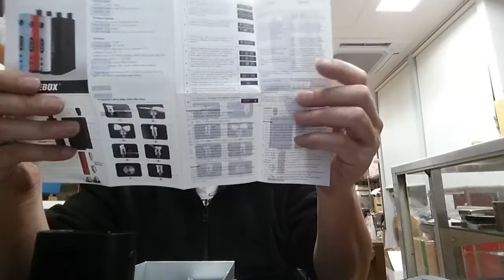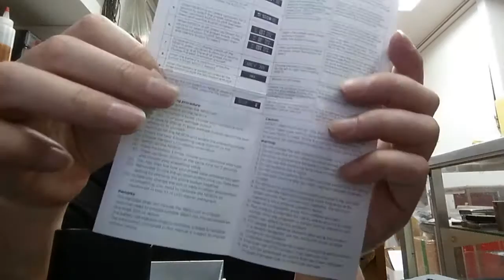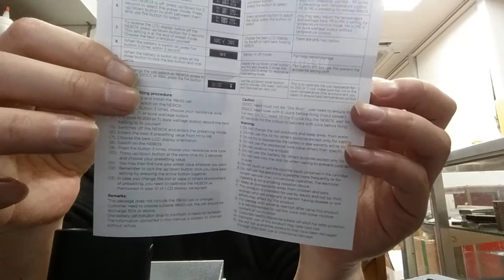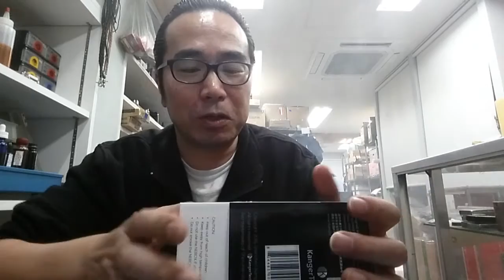NEBOX来たよ(V2)！ヤフオク評価５万記念セール！電子タバコ リキッド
NEBOX説明間違ってました、申し訳ありません、ＳＳは対応しておりません。ニッケルワイヤーとチタンワイヤーのみとなっております。
ヤフオク評価５万記念セールはこちら。

横須賀の安心安全の電子タバコ　リキッドはこちら